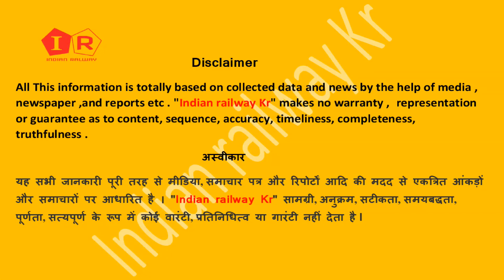दिल्ली से बिहार के लिए स्पेशल ट्रैन || Delhi To Bihar Special Train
delhijaanekeliyetrain
delhi se train kab se khulegi
bihar
train kab se chalegi
delhi
 delhi to bihar Special train
shramikspecialtrain